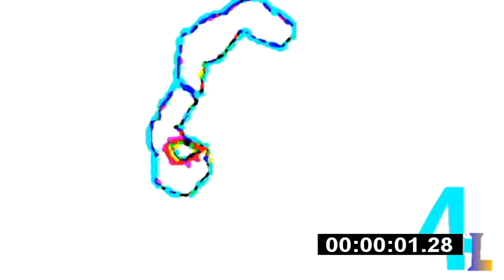CubeCube Collab Entry